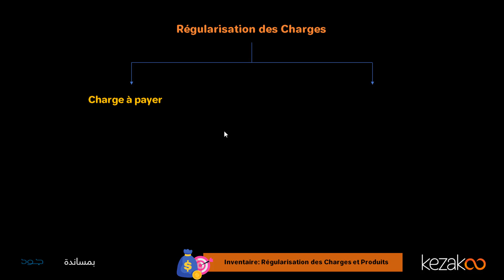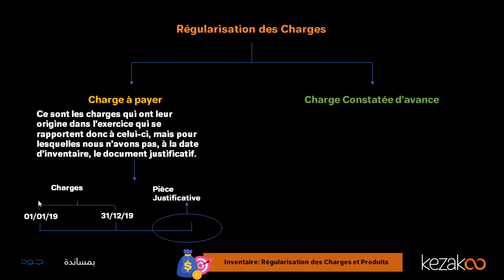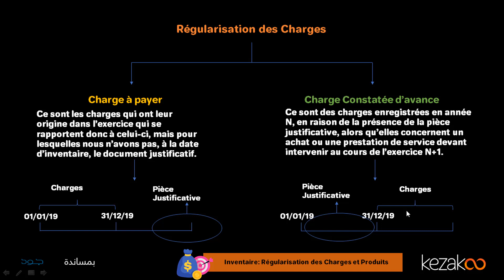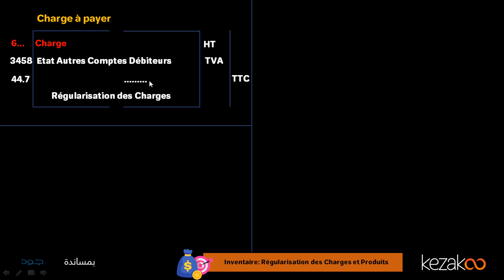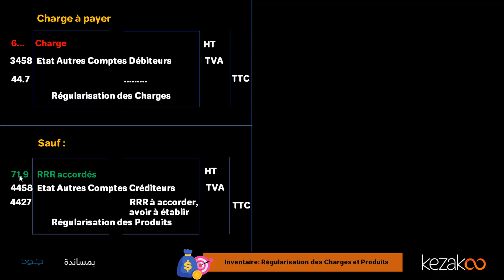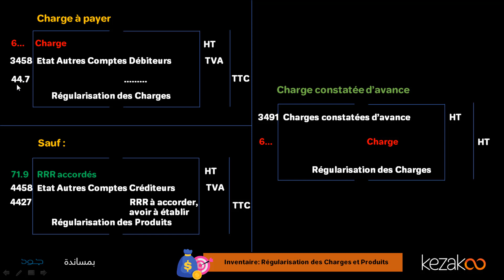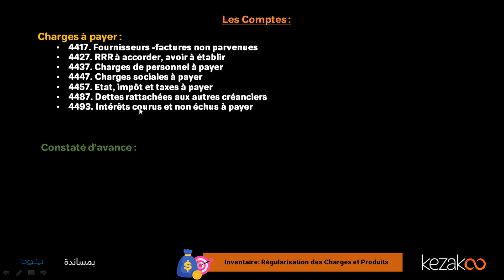2 BAC | Régularisation des Charges